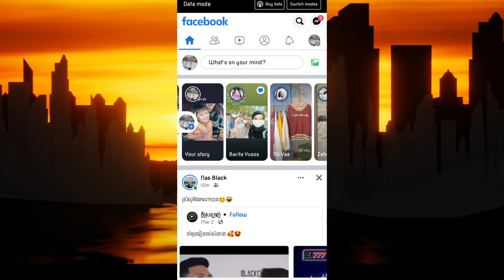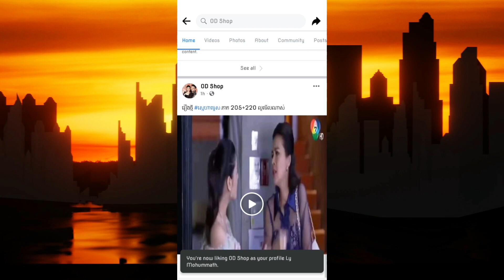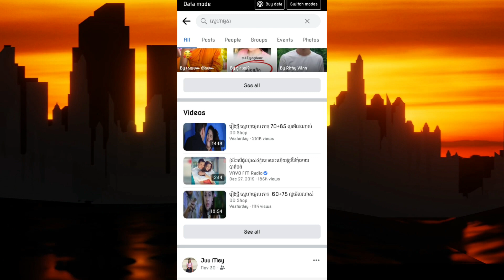រឿងថ្មីក្តៅៗ ស្នេហាម្ទេស និយាយខ្មែរ